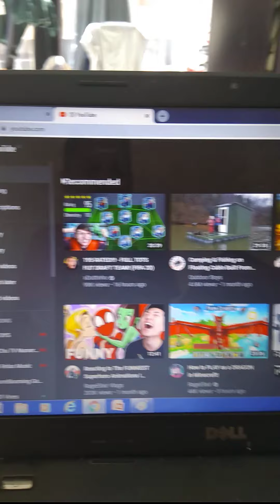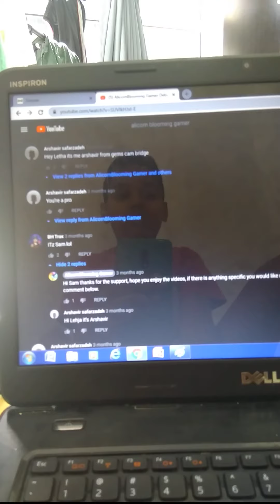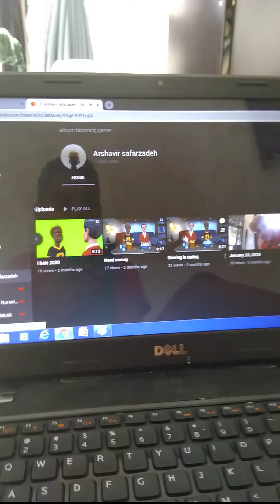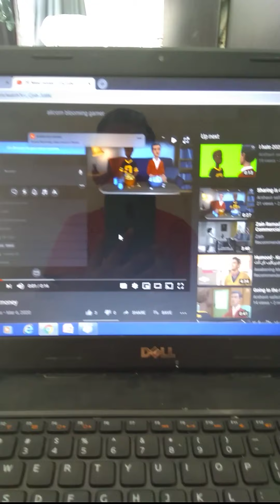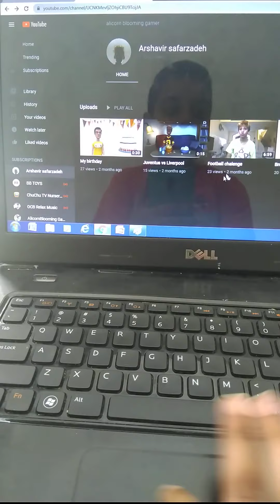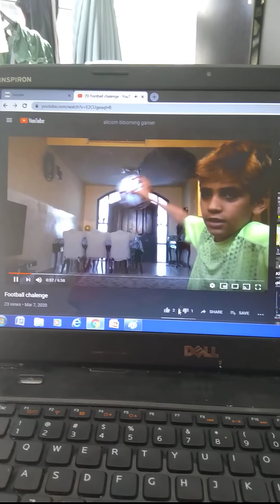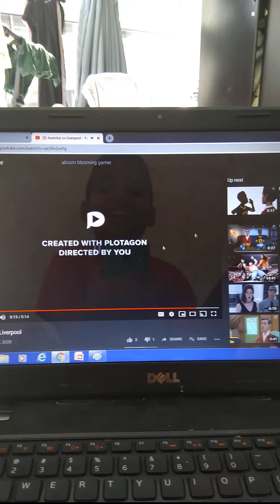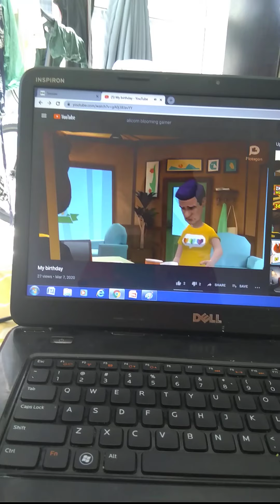Reacting to my friends YouTube channel part 2